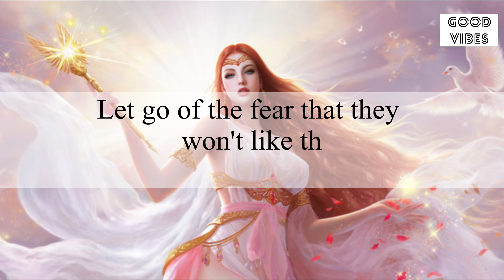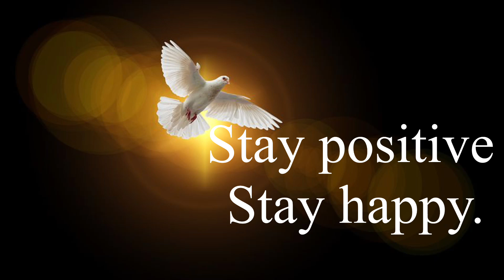🦋Your Angel Is Asking You To Open This Right Now🦋A Clear Sign For You✨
Intro about the video⬇️

Be courageous.
Start chasing your dreams and don't look back. Don't look back at the person you were or the one your surrounding was used to seeing. Let go of the fear that
they won't like the new you. Your people will always love you. So be the better you, the more confident you, the fearless you. Start over. Fall in love with yourself again.
Fall in love with your dreams.
The way you were always meant to…

Stay positive✨
Stay happy😊

Thanks
Shilpa Pabla